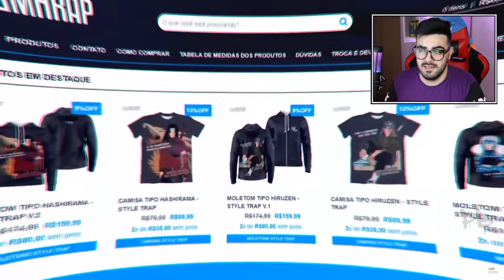NERD REACT - Tobi e Pain 💔 (Naruto) | Ft. Enygma | Prod. Sidney Scaccio | MHRAP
✅SEJA MEMBRO DO CANAL E GANHE DIVERSOS BENEFÍCIOS!✅